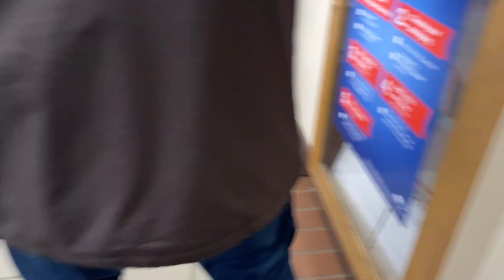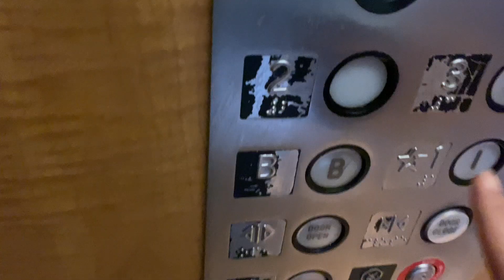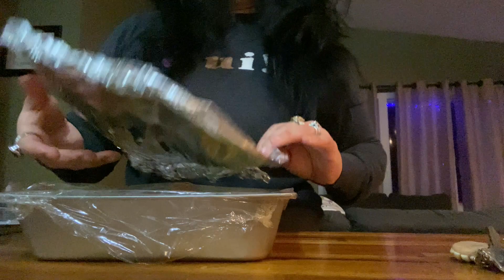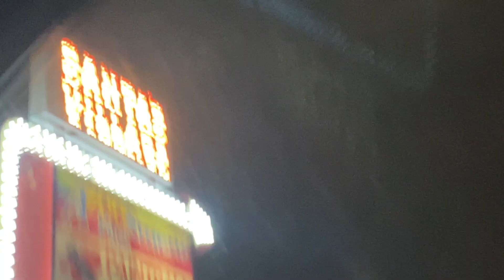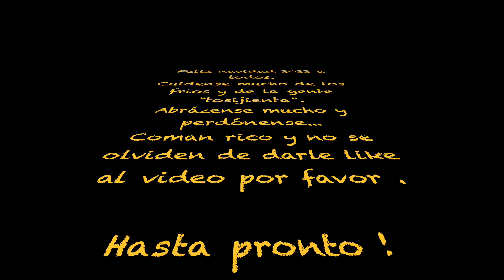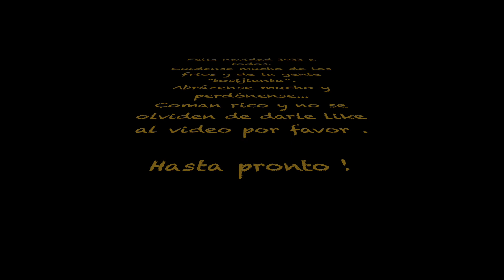YA PUEDE CAMINAR MI MAMÁ ******Vlog# 610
Ya me siento un poco mas contenta. ya va saliendo mi mamá poco a poco.